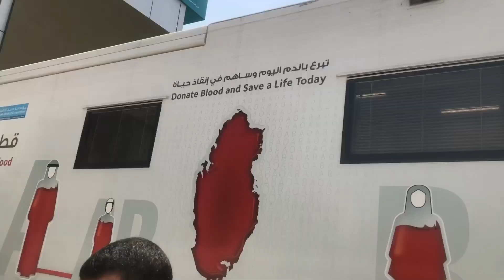Donate Blood Save A Life Today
Donate Blood 🩸 Save a Life

Qatar it’s in our Blood 🩸

Qatar our blood
qatar blood